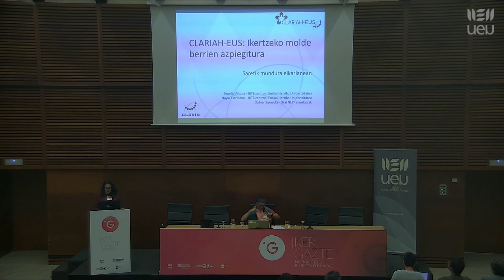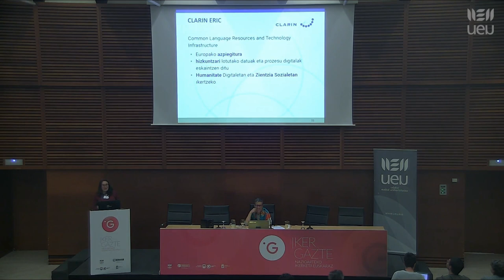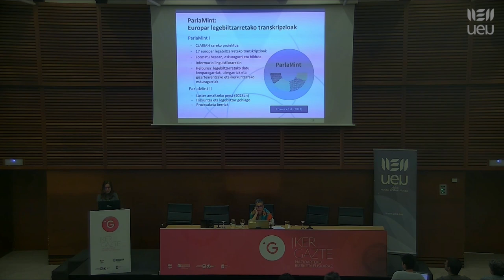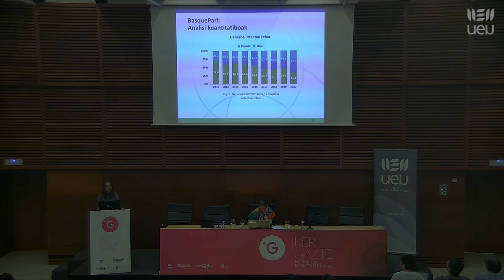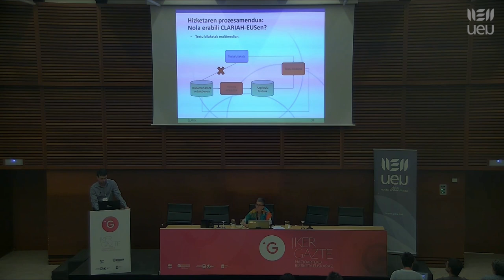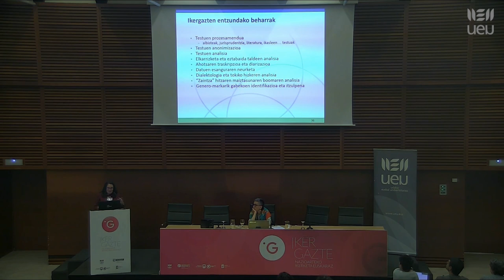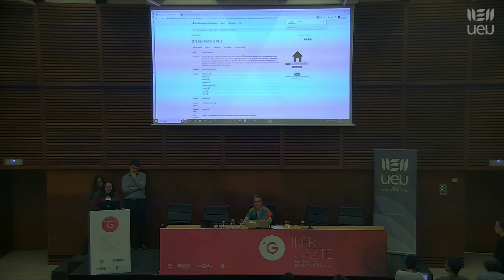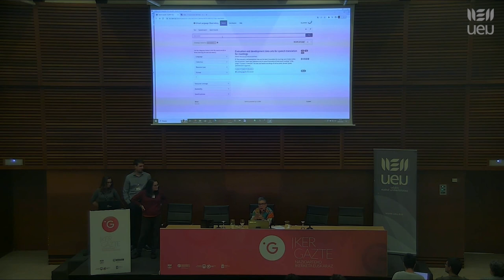2023 05 18 Ikergazte 2023 Donostia CLARIAH EUS: Ikertzeko molde berrien azpiegitura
2023ko maiatzaren 17an, 18an eta 19an  UEUk Donostian antolatu zuen Ikergazte kongresuan 200 ikertzailek parte hartu zuten elkar ezagutu eta euskarazko produkzio zientifikoa sustatzeko helburuarekin.

"CLARIAH-EUS: Ikertzeko molde berrien azpiegitura".
- Nayla Escribano (IxaTaldea, HiTZ zentroa, UPV/EHU ).
- Xabier Sarasola (Orai NLP ).
- Begoña Altuna (Ixa taldea, HITZ zentroa, UPV/EHU).